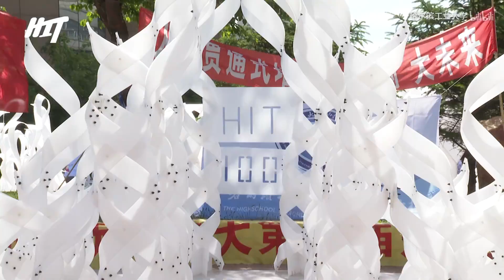梦想中的房子 | 哈工大第十届建造节